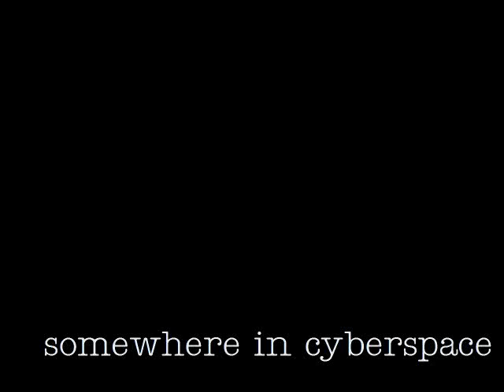Popup Blocker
I had a popup problem so I got a blocker and this is how it worked..